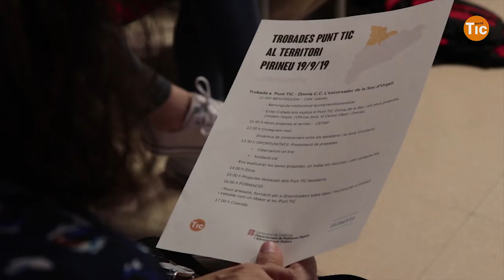Jornada Territorial a la Seu d'Urgell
El dijous 19 de setembre, dinamitzadors, dinamitzadores i altres agents de la Xarxa Punt TIC vam assistir a una nova trobada territorial a la Seu d’Urgell al Punt TIC-Òmnia La Seu.

A través de dinàmiques participatives i presentacions de projectes, va ser una jornada molt enriquidora on professionals de la dinamització social digital de diversos punts del territori català van tenir la oportunitat de reflexionar, compartir experiències i generar sinergies al voltant de la innovació social digital.

Vam conèixer la feina del Punt TIC-Òmnia La Seu i diversos projectes de la comarca com el Centre Empresarial i Tecnològic de l'Alt Pirineu (CETAP), Oficina Jove de l’Alt Urgell i el Telecentre de Tremp i ens vam inspirar amb altres com la Fundació.cat i el Cibernàrium.

En aquest vídeo us compartim un resum de la jornada.